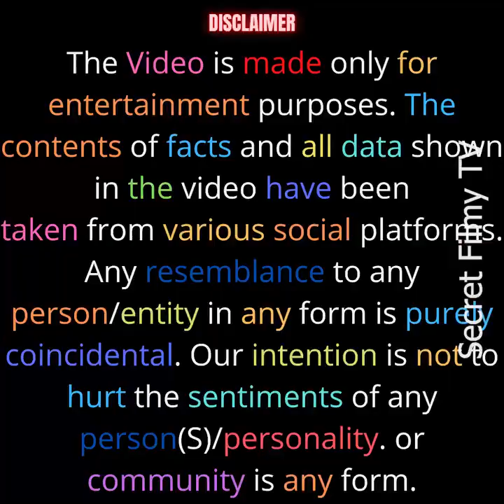5 Bollywood Movies You Never Knew Were Based On The Ramayana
In this video, we unveil the hidden connections between Bollywood and the ancient Indian epic, the Ramayana. You'll be surprised to discover 5 Bollywood movies that drew inspiration from this timeless tale.

Join us as we explore the lesser-known aspects of these films, delving into the creative genius that adapted the Ramayana into modern cinematic masterpieces. From unexpected plot twists to symbolic character representations, the influence of the Ramayana on these movies will leave you astonished.

🎬 Watch the entire video to unravel the veiled link that connects these iconic Bollywood movies to the epic Ramayana.